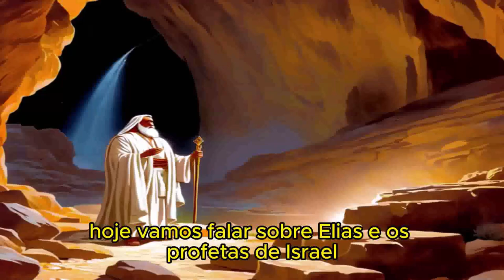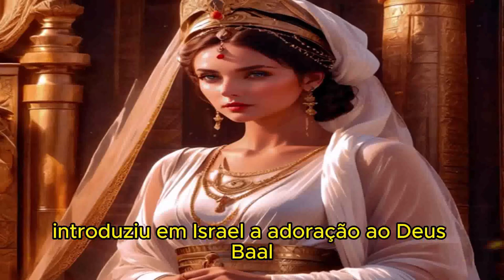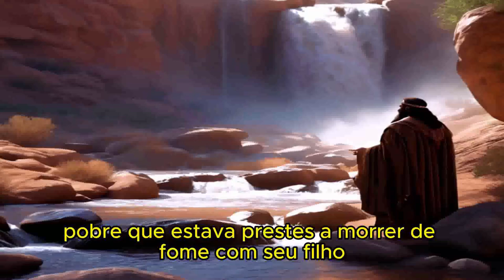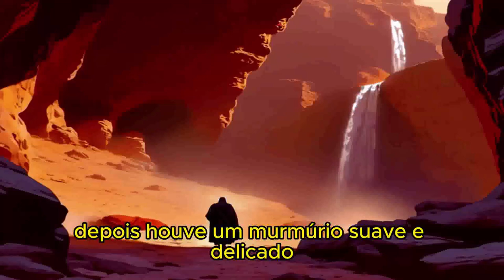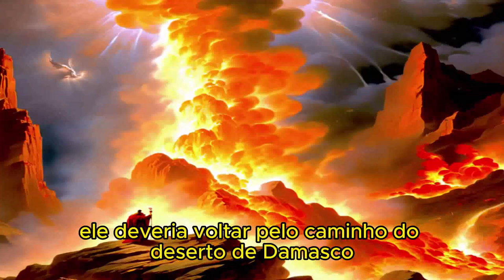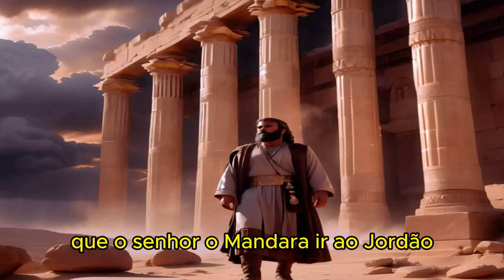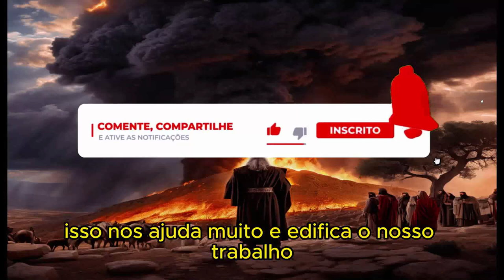ELIAS E OS PROFETAS DE BAAL...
1 REIS CAPÍTULO 18

1 E sucedeu que, depois de muitos dias, a palavra do SENHOR veio a Elias, no terceiro ano, dizendo: Vai, apresenta-te a Acabe; porque darei chuva sobre a terra.
2 E foi Elias apresentar-se a Acabe; e a fome era extrema em Samaria.
3 E Acabe chamou a Obadias, o mordomo; e Obadias temia muito ao Senhor,
4 Porque sucedeu que, destruindo Jezabel os profetas do Senhor, Obadias tomou cem profetas, e de cinqüenta em cinqüenta os escondeu numa cova, e os sustentou com pão e água.
5 E disse Acabe a Obadias: Vai pela terra a todas as fontes de água, e a todos os rios; pode ser que achemos erva, para que em vida conservemos os cavalos e mulas, e não percamos todos os animais.
6 E repartiram entre si a terra, para a percorrerem: Acabe foi à parte por um caminho, e Obadias também foi sozinho por outro caminho.
7 Estando, pois, Obadias já em caminho, eis que Elias o encontrou; e Obadias, reconhecendo-o, prostrou-se sobre o seu rosto, e disse: És tu o meu senhor Elias?
8 E disse-lhe ele: Eu sou; vai, e dize a teu senhor: Eis que Elias está aqui.
9 Porém ele disse: Em que pequei, para que entregues a teu servo na mão de Acabe, para que me mate?
10 Vive o SENHOR teu Deus, que não houve nação nem reino aonde o meu senhor não mandasse em busca de ti; e dizendo eles: Aqui não está, então fazia jurar os reinos e nações, que não te haviam achado.
11 E agora dizes tu: Vai, dize a teu senhor: Eis que aqui está Elias.
12 E poderia ser que, apartando-me eu de ti, o Espírito do Senhor te tomasse, não sei para onde, e, vindo eu a dar as novas a Acabe, e não te achando ele, me mataria; porém eu, teu servo, temo ao Senhor desde a minha mocidade.
13 Porventura não disseram a meu senhor o que fiz, quando Jezabel matava os profetas do SENHOR? Como escondi a cem homens dos profetas do SENHOR, de cinqüenta em cinqüenta, numa cova, e os sustentei com pão e água?
14 E agora dizes tu: Vai, dize a teu senhor: Eis que Elias está aqui; ele me mataria.
15 E disse Elias: Vive o Senhor dos Exércitos, perante cuja face estou, que deveras hoje me apresentarei a ele.
16 Então foi Obadias encontrar-se com Acabe, e lho anunciou; e foi Acabe encontrar-se com Elias.
17 E sucedeu que, vendo Acabe a Elias, disse-lhe: És tu o perturbador de Israel?
18 Então disse ele: Eu não tenho perturbado a Israel, mas tu e a casa de teu pai, porque deixastes os mandamentos do Senhor, e seguistes a Baalim.
19 Agora, pois, manda reunir-se a mim todo o Israel no monte Carmelo; como também os quatrocentos e cinqüenta profetas de Baal, e os quatrocentos profetas de Aserá, que comem da mesa de Jezabel.
20 Então Acabe convocou todos os filhos de Israel; e reuniu os profetas no monte Carmelo.
21 Então Elias se chegou a todo o povo, e disse: Até quando coxeareis entre dois pensamentos? Se o Senhor é Deus, segui-o, e se Baal, segui-o. Porém o povo nada lhe respondeu.
22 Então disse Elias ao povo: Só eu fiquei por profeta do Senhor, e os profetas de Baal são quatrocentos e cinqüenta homens.
23 Dêem-se-nos, pois, dois bezerros, e eles escolham para si um dos bezerros, e o dividam em pedaços, e o ponham sobre a lenha, porém não lhe coloquem fogo, e eu prepararei o outro bezerro, e o porei sobre a lenha, e não lhe colocarei fogo.
24 Então invocai o nome do vosso deus, e eu invocarei o nome do Senhor; e há de ser que o deus que responder por meio de fogo esse será Deus. E todo o povo respondeu, dizendo: É boa esta palavra.
25 E disse Elias aos profetas de Baal: Escolhei para vós um dos bezerros, e preparai-o primeiro, porque sois muitos, e invocai o nome do vosso deus, e não lhe ponhais fogo.
26 E tomaram o bezerro que lhes dera, e o prepararam; e invocaram o nome de Baal, desde a manhã até ao meio-dia, dizendo: Ah! Baal, responde-nos! Porém nem havia voz, nem quem respondesse; e saltavam sobre o altar que tinham feito.
27 E sucedeu que ao meio-dia Elias zombava deles e dizia: Clamai em altas vozes, porque ele é um deus; pode ser que esteja falando, ou que tenha alguma coisa que fazer, ou que intente alguma viagem; talvez esteja dormindo, e despertará.
28 E eles clamavam em altas vozes, e se retalhavam com facas e com lancetas, conforme ao seu costume, até derramarem sangue sobre si.
29 E sucedeu que, passado o meio-dia, profetizaram eles, até a hora de se oferecer o sacrifício da tarde; porém não houve voz, nem resposta, nem atenção alguma.
30 Então Elias disse a todo o povo: Chegai-vos a mim. E todo o povo se chegou a ele; e restaurou o altar do Senhor, que estava quebrado.
31 E Elias tomou doze pedras, conforme ao número das tribos dos filhos de Jacó, ao qual veio a palavra do Senhor, dizendo: Israel será o teu nome.
32 E com aquelas pedras edificou o altar em nome do Senhor; depois fez um rego em redor do altar, segundo a largura de duas medidas de semente.
33 Então armou a lenha, e dividiu o bezerro em pedaços, e o pôs sobre a lenha.
 LER O RESTANTE NA BÍBLIA